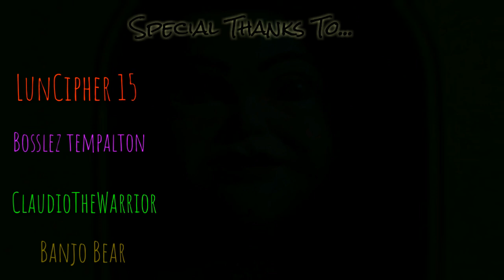"MONSTER" Halloween Mep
IT's Here!!! HAPPY HALLOWEEN EVERYBODY!!! Thanks to those who joined~!